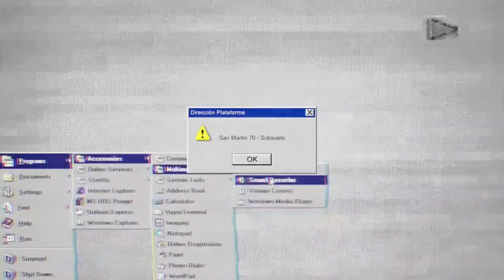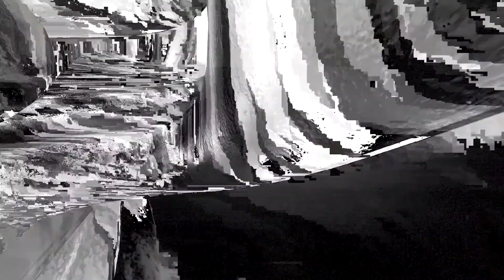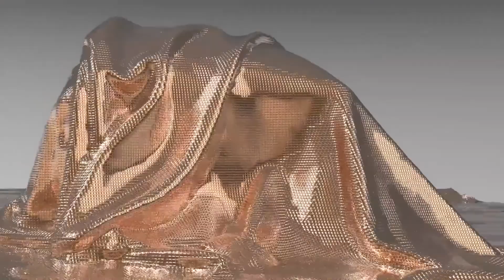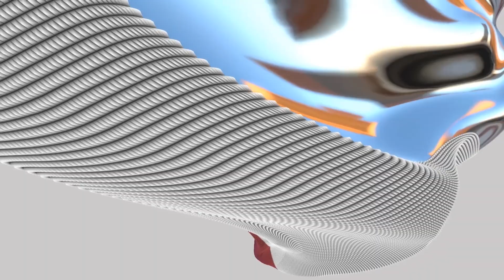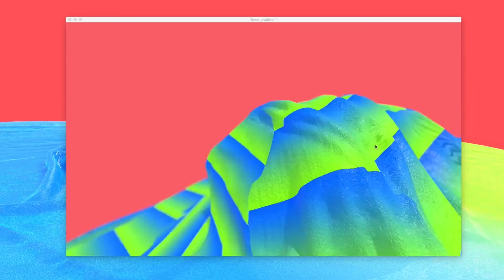Psst Interview#4 - Lucas Gutierrez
Digital artist and Industrial Designer based in Berlin.Currently specialized in real time AV session projects pushing limits with its slightly chaotic style blending influences from motion graphics and industrial design.
He has participated and exhibited his works in well known festivals such as: Offf-Festival,Creamfields, Mira Festival, Panoramica Argentina, Genius Loci Weimar, BNT-Trimarchi, among others.
Member of Fungo project (Lisbon) as the video content director.
Currently working on several video art projects, lectures, workshops and audiovisual performances that are related to the new paradigms of Digital Culture.
He has shared stages with artists such as: Clark, Alva Noto & Byenote, Pantha du Prince, Max Cooper, Jeremy P. Caulfield, Evian Christ, among others.His most recent talks and performances were in Sonar+D and MUTEK (Argentina/Mexico), exhibitions at XS Warsaw (Poland) Aperto Raum and CTM / Transmediale Vorspiel (Berlin, Germany).

psst.one